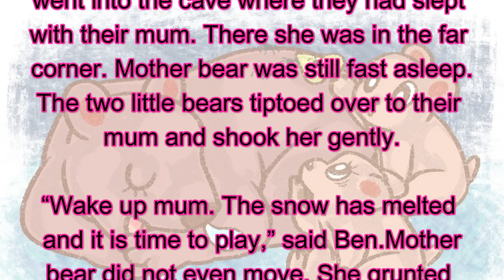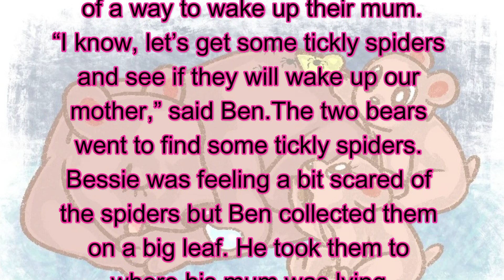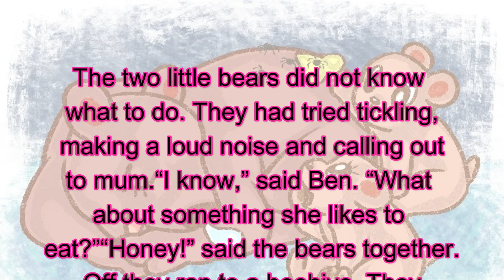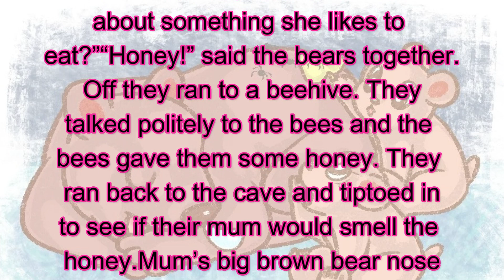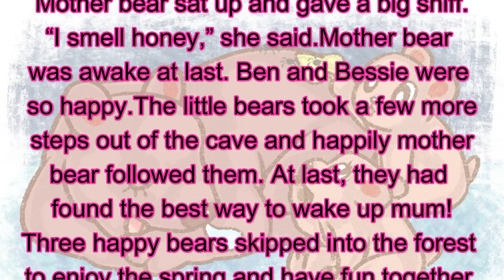How to wake up Mama Bear? Children story|Fun story|Bedtime story